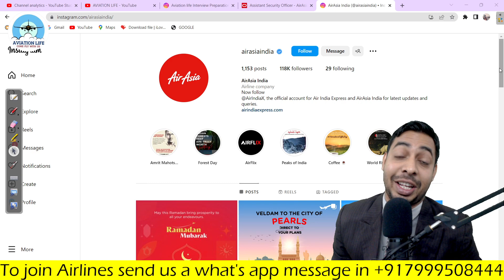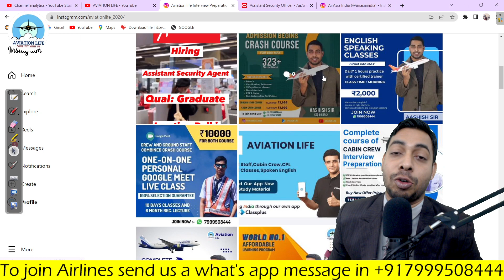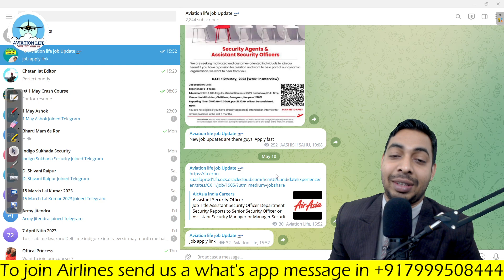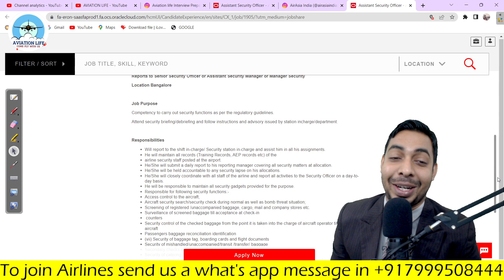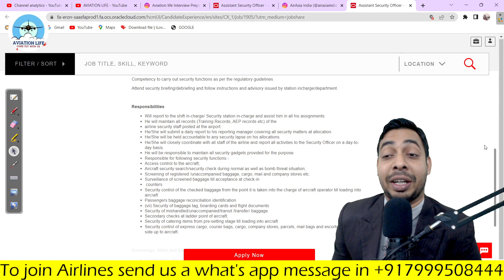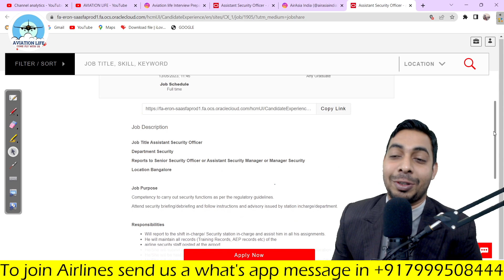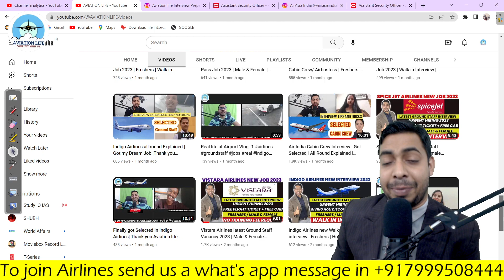Air Asia Latest Job 2023 | Freshers | Male & Female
Classes starting From 15 May 2023 . After that Crash Course price will Increase because of GST .Hurry up guys Send me a what's app message in my number or

Our courses start at every 1 and 15 of Month | If you join our classes you will  200% Get selected in Airlines.

To become like her Do enroll fast in Crash course by sending a what's app message in number or

Courses we offer :-
1. Cabin crew Course
2. Ground Staff Course
3. Spoken English Course

job link :-

Aviation Life